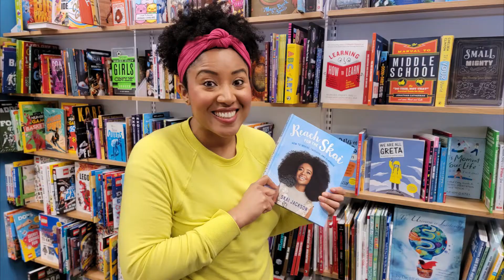💐Random Acts of Kindness💐: Treat Your Mail Person With Kindness I Spread Joy, Kindness & Cheer!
It's Random Acts of Kindness Time! Here's one way to spread joy and love💜 by surprising others and making their day that much brighter ✨️ Send some love and appreciation to your local mail carrier/person. Show them how much you appreciate all the hard work they do sorting mail and then delivering it to your residence 6 days a week. Here are some example's for you: saying "thank you" to their face, and giving them a small token of your appreciation (bottle of water or a snack). Try it out and see how it goes. I'm sure you will make their day!

To find more random acts of kindness ideas, sing a song, and read a fun book-

Storytime With Ms. Hill 📖 📕 📘 📗 📓 📚